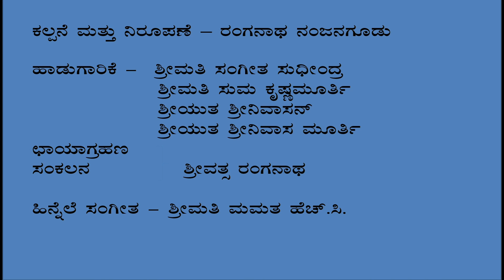ಗಣೇಶ ಹಬ್ಬದ ವಿಶೇಷ ಕಾರ್ಯಕ್ರಮ - ಗೀತಾರಾಧನೆ Ganesh Chaturthi - Geetharadhane BY SWAGATA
ಕಲ್ಪನೆ ಮತ್ತು ನಿರೂಪಣೆ – ರಂಗನಾಥ ನಂಜನಗೂಡು
ಹಾಡುಗಾರಿಕೆ -  ಶ್ರೀಮತಿ ಸಂಗೀತ ಸುಧೀಂದ್ರ
            ಶ್ರೀಮತಿ ಸುಮ ಕೃಷ್ಣಮೂರ್ತಿ
            ಶ್ರೀಯುತ ಶ್ರೀನಿವಾಸನ್
            ಶ್ರೀಯುತ ಶ್ರೀನಿವಾಸ ಮೂರ್ತಿ
ಛಾಯಾಗ್ರಹಣ & ಸಂಕಲನ - ಶ್ರೀವತ್ಸ ರಂಗನಾಥ
ಹಿನ್ನೆಲೆ ಸಂಗೀತ - ಶ್ರೀಮತಿ ಮಮತ ಹೆಚ್.ಸಿ.
ಕೃತಜ್ಞತೆಗಳು - ರುದ್ರಪಟ್ಟಣಂ ಸು. ರಾಮನಾಥನ್
BY SWAGATA